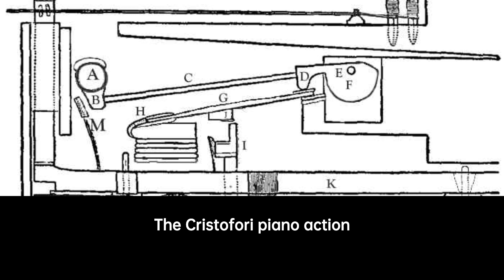Bartolomeo Cristofori: The Piano Innovator | Scientist Biography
During the remaining years of the 17th century, Cristofori invented two keyboard instruments before he began his work on the piano. These instruments are documented in an inventory, dated 1700, of the many instruments kept by Prince Ferdinando. Stewart Pollens conjectures that this inventory was prepared by a court musician named Giovanni Fuga, who may have referred to it as his own in a 1716 letter.
The spinettone, Italian for "big spinet", was a large, multi-choired spinet , with disposition 1 x 8', 1 x 4'; most spinets have the simple disposition 1 x 8'. This invention may have been meant to fit into a crowded orchestra pit for theatrical performances, while having the louder sound of a multi-choired instrument.
The other invention was the highly original oval spinet, a kind of virginal with the longest strings in the middle of the case.
Cristofori also built instruments of existing types, documented in the same 1700 inventory: a clavicytherium , and two harpsichords of the standard Italian 2 x 8' disposition; one of them has an unusual case made of ebony.

f014